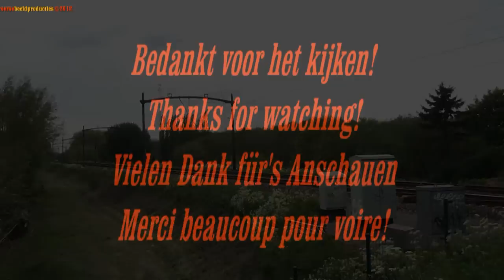06052012 Breda en Dordrecht.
Deze video heeft eerder op dit kanaal gestaan onder de titel: Roosendaal en Dordrecht. Bleek dus niet juist